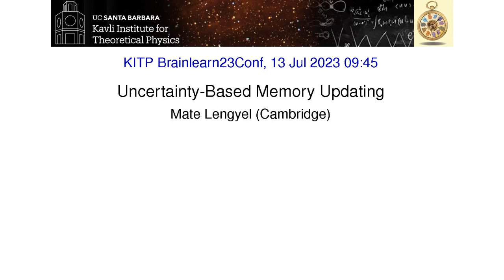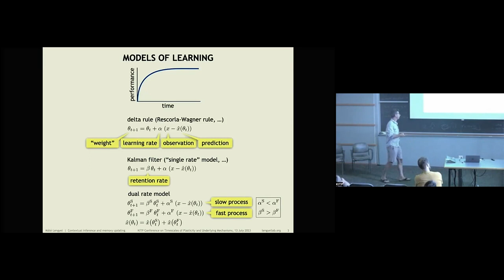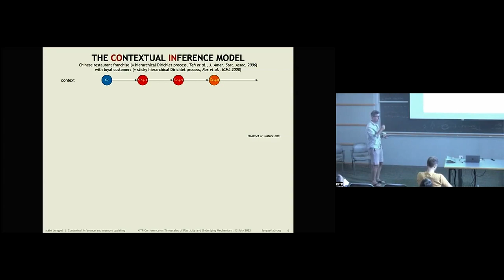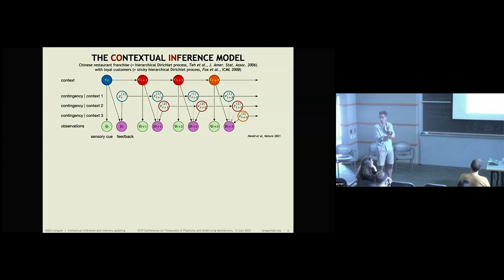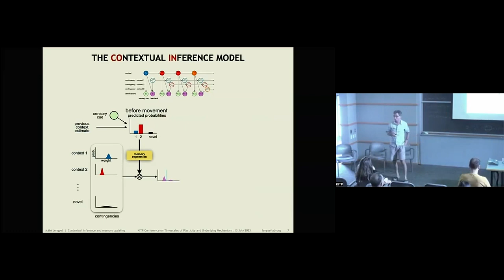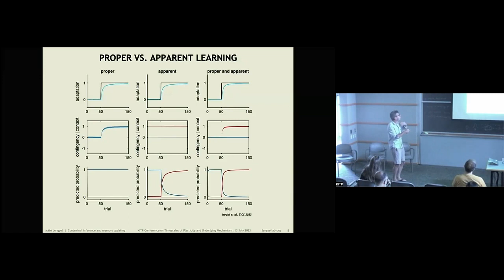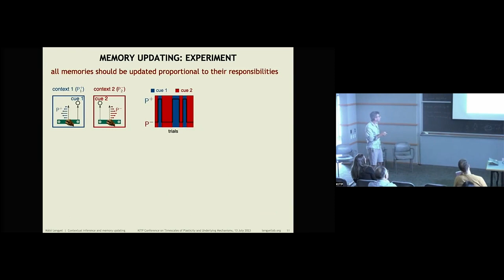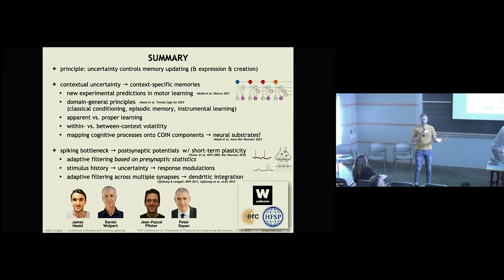Uncertainty-Based Memory Updating ▸ Mate Lengyel (Cambridge)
Recorded as part of the Timescales of Plasticity and Underlying Mechanisms (brainlearn-c23) conference at KITP on July 10 - July 13, 2023 in Santa Barbara, CA.

A long-standing question in the neurobiology of learning is that of timescales. The brain can associate events that are separated by seconds, minutes, hours, days, weeks, or longer. Yet, the known biological mechanisms for inducing changes in the synaptic connections between neurons are driven by neural events that are separated by typically no more than a few tens or hundreds of milliseconds. This conference will convene scientists studying the molecular, cellular, and circuit-level mechanisms used by the brain to bridge the multiple timescales across which events play out in the experience of an individual. The goal will be to assemble an up-to-date understanding of the set of biological mechanisms available in the brain to support associative learning across different timescales. The conference's emphasis on biological mechanisms will complement and support the main program’s more computational focus, and encourage an integrated analysis of statistical learning spanning molecular, cellular, circuit, and behavioral-level phenomena.

Coordinators: József Fiser, Máté Lengyel, and Jennifer Raymond